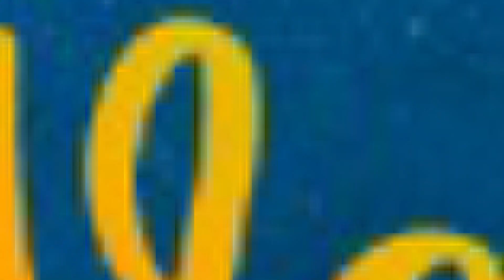We will rock you-Orquesta infantil Caja Piura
Compartimos con ustedes esta presentación de nuestros alumnos que fue producida al finalizar nuestro periodo de clases de Verano.